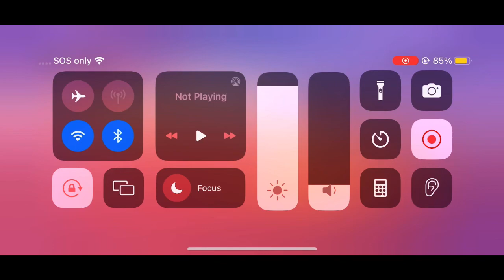New Intro & Outro